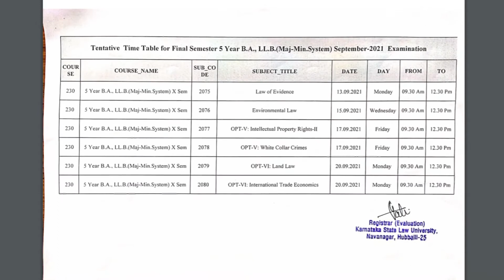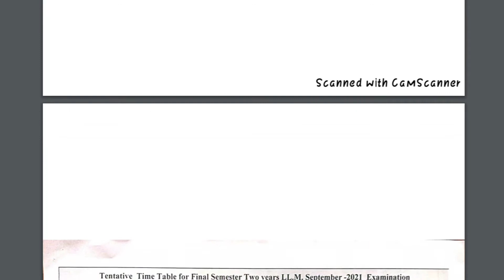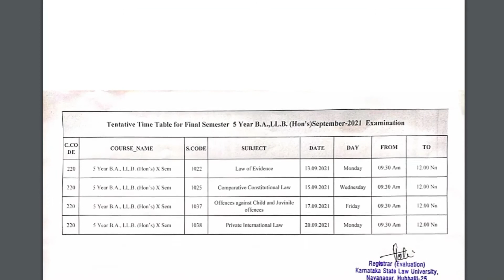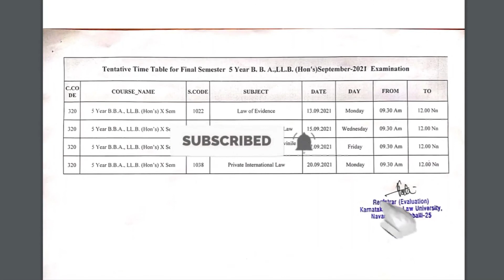K.S.L.U exam time table for final sem L.Lb of 2021 sept TecH BrainZ